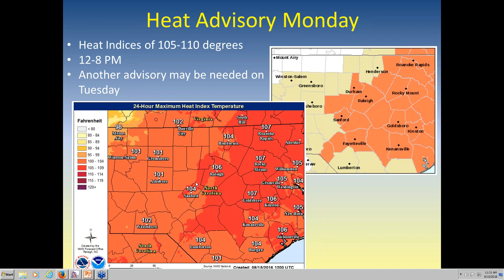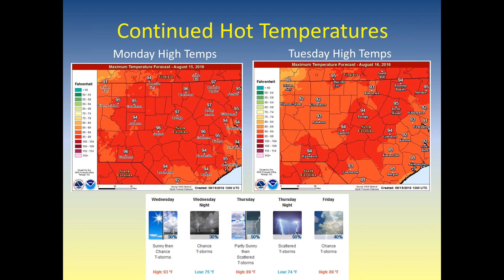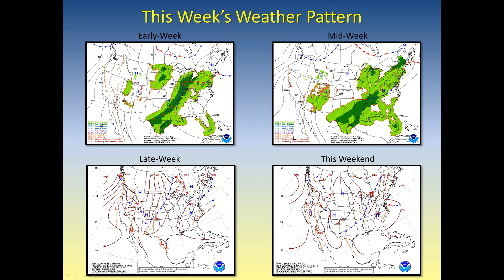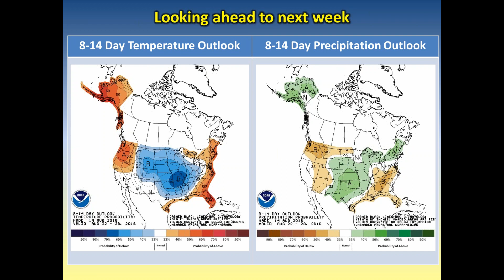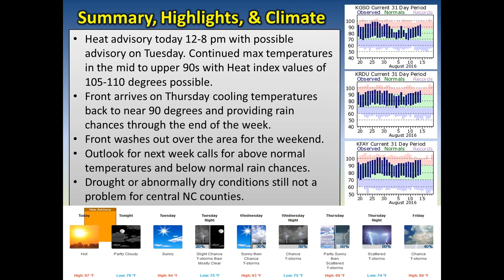NWS Raleigh Weekly Briefing for Central NC, valid through August 21